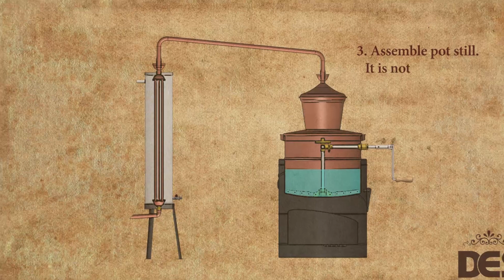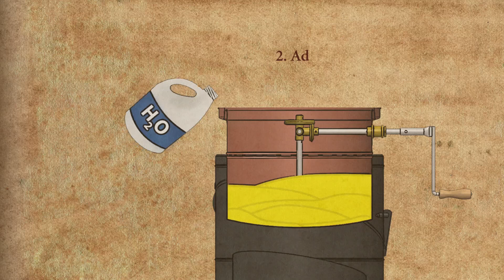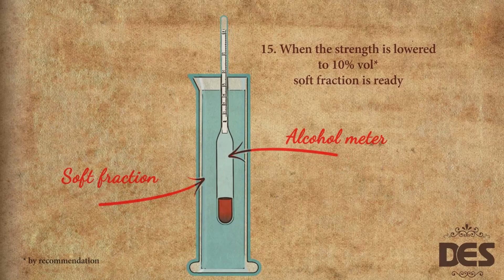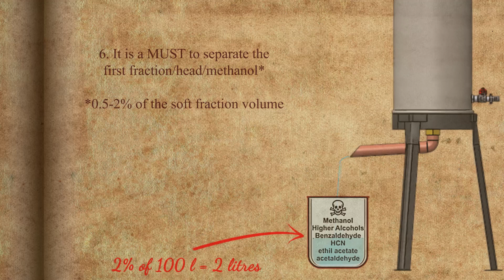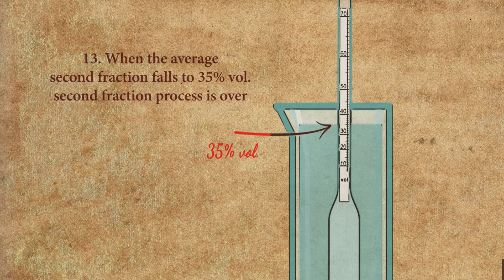How to create a brandy? Instruction manual for DES pot still 100 litres